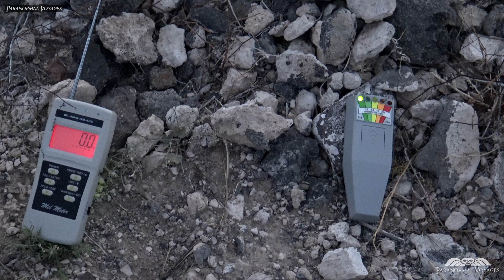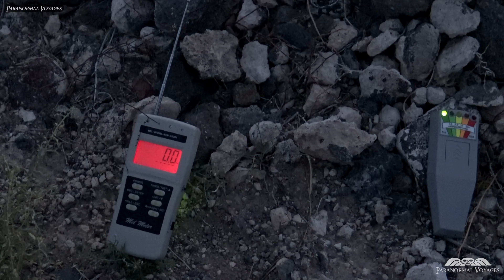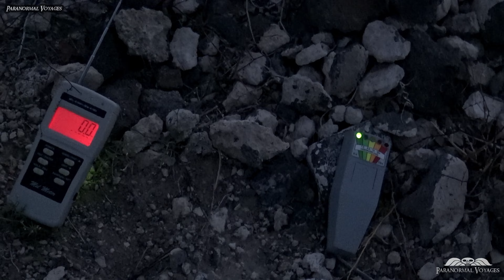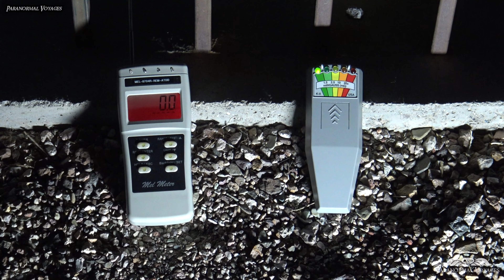Can't Believe We Witnessed This!!!!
If you LOVE our show and would like to help us make more 👇👻